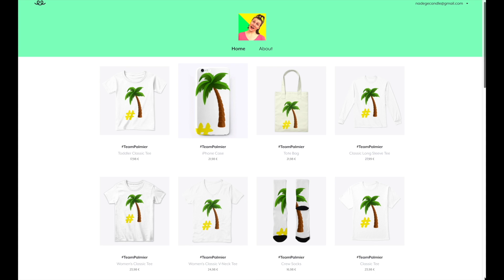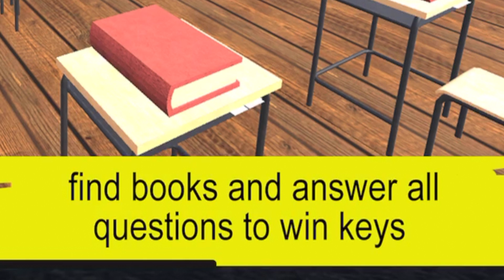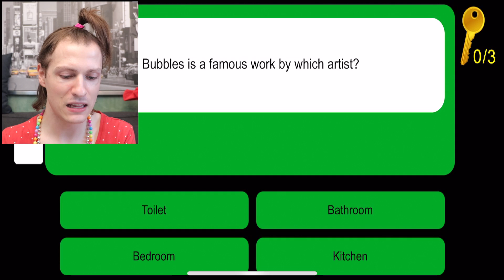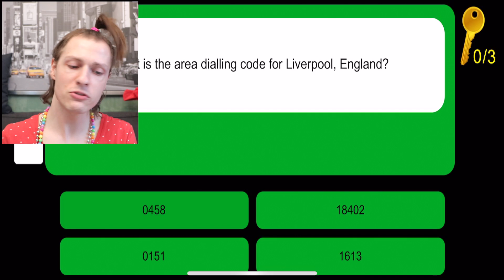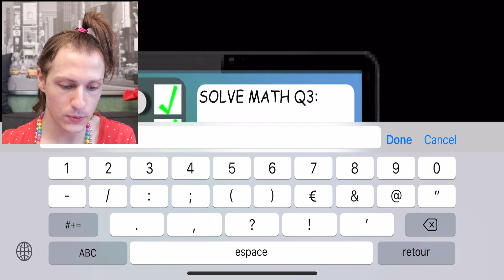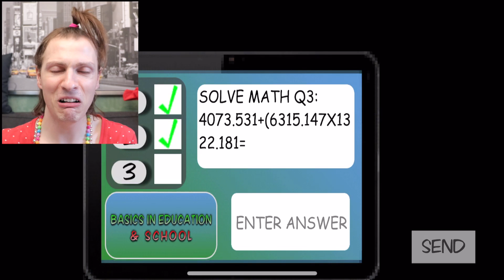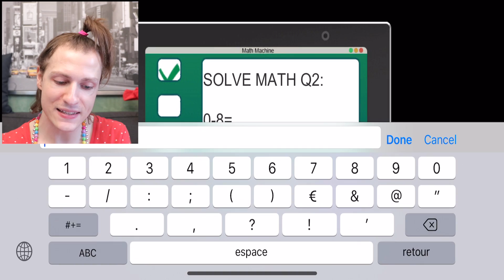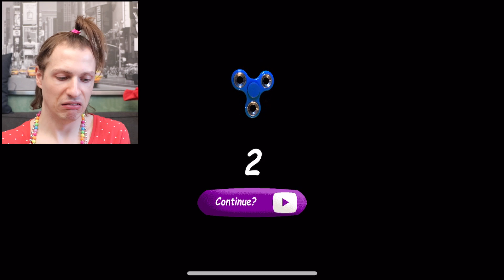BALDI’S BASICS : 3 FAUX PROFS EFFRAYANTS ET BIZARRES ! Jeu Gratuit Smartphone Nadège Candle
BALDI’S BASICS : 3 FAUX PROFS EFFRAYANTS ET BIZARRES ! Jeu Gratuit Smartphone - Mes petits palmiers, dans cette nouvelle vidéo gaming je teste 3 nouveaux jeux gratuits qui reprennent l’univers et le principe de "Baldi’s Basics" ! On doit répondre à des quiz et éviter de se faire attraper par le méchant prof qui nous pourchasse dans l’école avec sa règle maudite. Mais les 3 jeux sont bizarres et les profs sont méchants ! Découvrez ce nouveau gameplay drôle et qui fait peur !